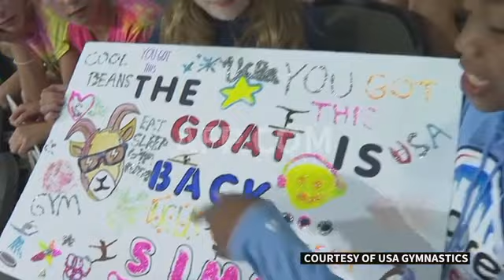Simone Biles returns to gymnastics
Four-time Olympic champion Simone Biles made a triumphant return to gymnastics after a two-year hiatus, dominating the US Classic in her first competition since the Tokyo Olympics.
Read the entire story with YesWeCanTV!